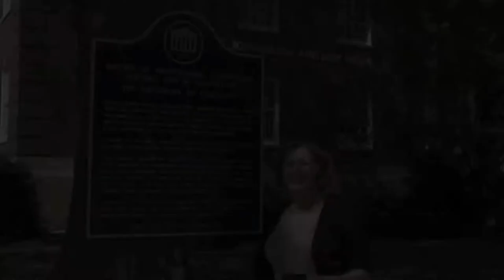We Believed We Were Immortal -Overby Center Program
Video from September 26, 2017
The role of journalists during the crisis surrounding the integration of James Meredith at The University of Mississippi in 1962.
The program is built around journalism professor Kathleen Wickham’s new book, “We Believed We Were Immortal,” and includes a short film about the murder of reporter Paul Guihard during the all-night riot – the only fatality suffered among journalists who covered the civil rights movement through the 1960s – as well as a conversation between three well-known figures at Ole Miss. Wickham is joined in the discussion by Don Cole, vice chancellor for academic affairs, and Douglass Sullivan-Gonzales, dean of the Sally McDonnell Barksdale Honors College, who  serves as moderator.